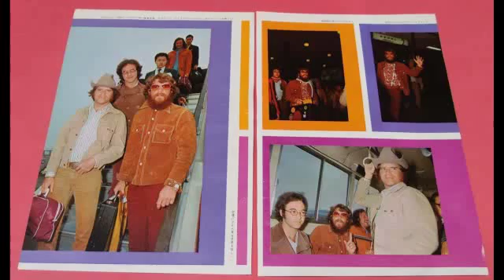CCR - Rude Awakening #2 - John Fogerty